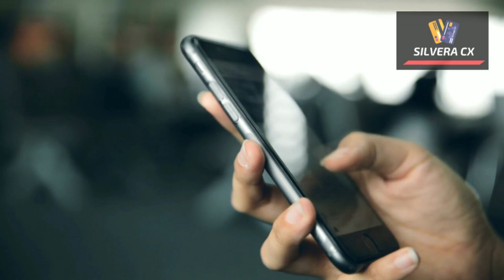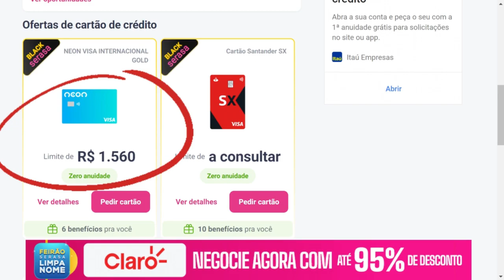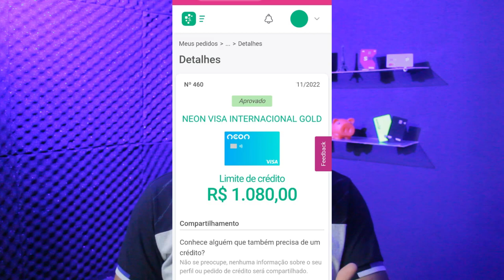✅💳💳URGENTE! NEON Aprovando demais pelo SERASA ECRED confira nesse video como funciona...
Cartão de crédito NEON sendo APROVADO pelo serasa na black friday, CONFIRA COMO FUNCIONA E ME CONTE SE VOCÊ JÁ TEM O CARTÃO DE CRÉDITO NEON...

✅pagseguro.info/bkchqmth